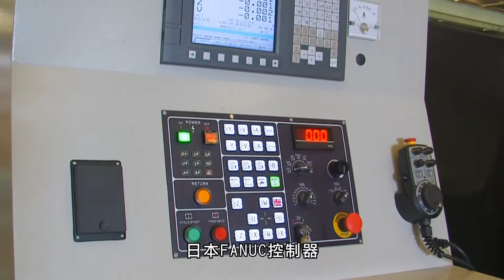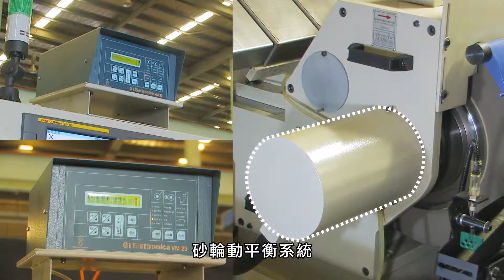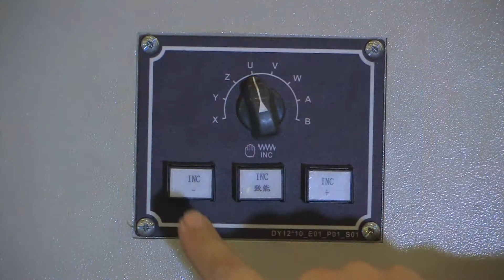JHC 18SCNC 6軸